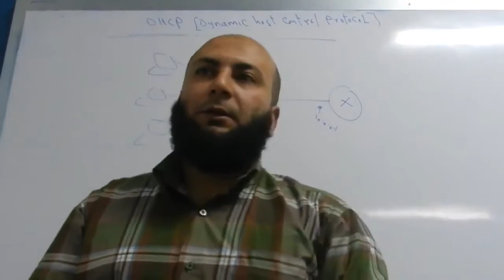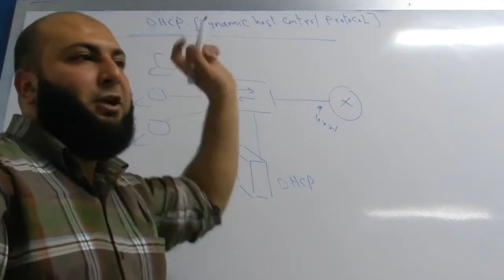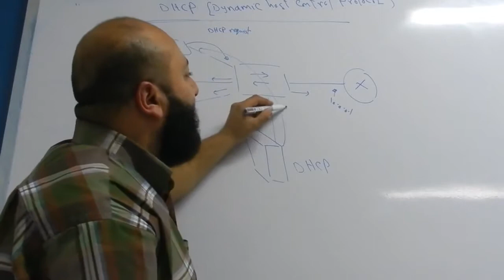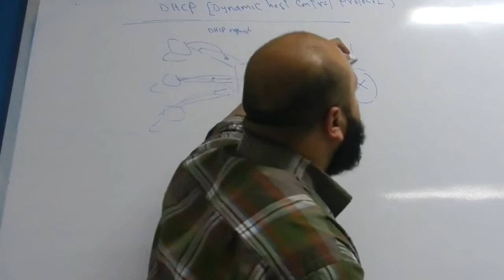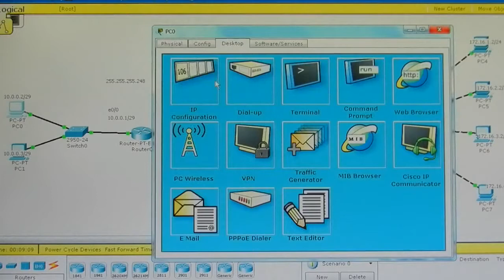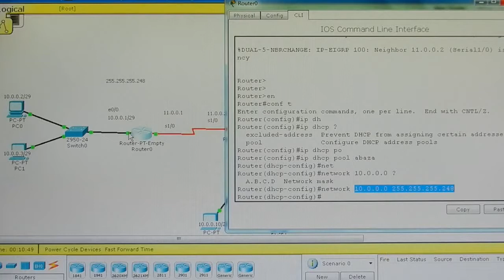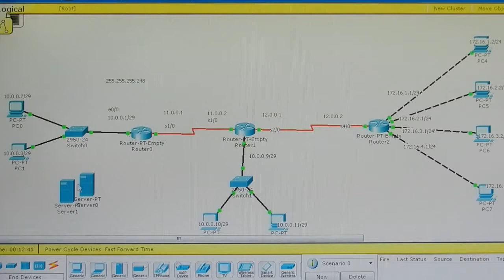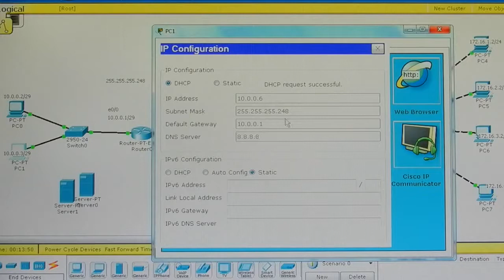33 CCNA 200 120 DHCPBy Eng Ahmed Abdallah Arabic